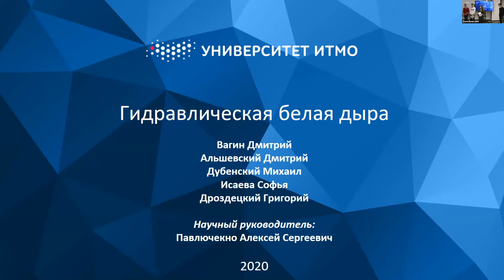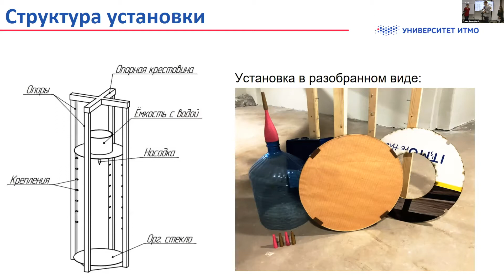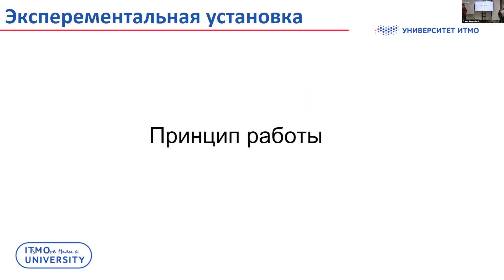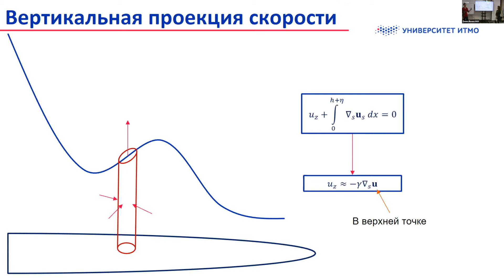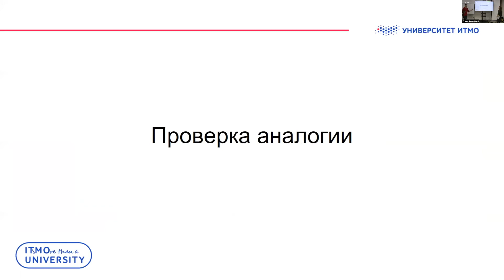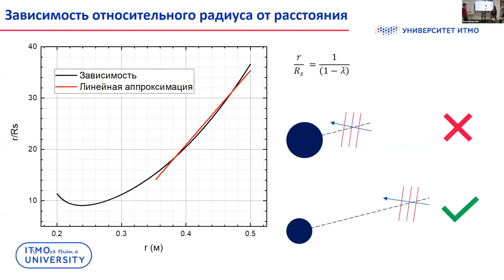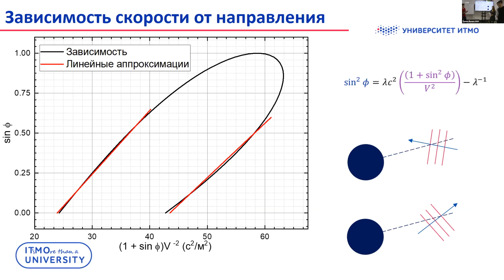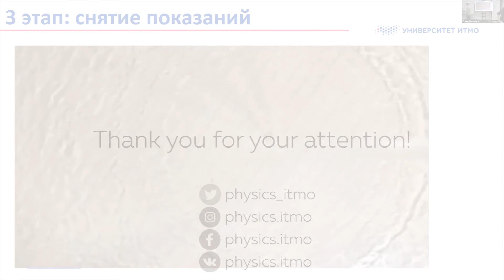Гидравлическая белая дыра | 1 курс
Один из проектов студентов 1 курса ФТФ ИТМО "Гидравлическая белая дыра"

Вагин Дмитрий
Альшевский Дмитрий
Дубенский Михаил
Исаева Софья
Дроздецкий Григорий

Научный руководитель:
Павлюченко Алексей Сергеевич

Возможность проведения аналогий является важным, если не определяющим фактором для развития современной физики. Так, построение электродинамики во многом основывалось на предшествующих результатах гидродинамических исследований, а аналогия между силами инерции и гравитации в своё время послужила толчком к развитию общей теории относительности.

В настоящей работе рассматривается следующая аналогия: волны на поверхности жидкости, находящиеся вблизи радиального гидравлического скачка, ведут себя таким же образом, как материя вблизи белой дыры. Гидравлический скачок здесь образован вертикальной струёй жидкости, падающей на горизонтальную поверхность.

Возможно, если эта аналогия подтвердится в данном эксперименте и в дальнейшем, это позволит значительно продвинуться в исследовании космологических объектов сложной природы.

С целью проверить эту аналогию предпримем следующее:

1. Разработаем аналитическую модель, описывающую с некоторой точностью распространение волн в движущейся жидкости.

2. При помощи численных методов разрешим аналитически получаемые уравнения.

3. Проведём эксперимент, в котором создадим условия для возникновения гидравлического скачка и возбуждения волн; найдём зависимость от времени формы волнового фронта. Сравним теоретические и экспериментально найденные результаты.

4. Сравним уравнения движения жидкости с соответствующими уравнениями общей теории относительности, тем самым проверив применимость исследуемой аналогии.

Литература
Список литературы
[2] Nicolas De Cock, Mathieu Massinon, Sofiene Ouled Taleb Salah, B. Mercatoris, Maria Rosaria Vetrano, and Frederic Lebeau. Dynamics of a thin radial liquid flow. Fire Safety Journal, 83:1–6, 07 2016.
[3] R Fernandez-Feria, E Sanmiguel-Rojas, and ES Benilov. On the origin and structure of a stationary circular hydraulic jump. Physics of Fluids, 31(7):072104, 2019.
[4] Leo C Van Rijn et al. Principles of fluid flow and surface waves in rivers, estuaries, seas and oceans, volume 12. Aqua Publications Amsterdam, The Netherlands, 1990.
[5] John V Wehausen and Edmund V Laitone. Surface waves. In Fluid Dynamics/Str ̈omungsmechanik, pages 446–778. Springer, 1960.
[6] А. Асади, С.М. Джафарян, and А.Р. Теймурташ. Экспериментальное исследование устойчивых круговых гидравлических прыжков. Известия

Российской академии наук. Механика жидкости и газа, (4):47–58, 2020.

0:00 Интро
0:48 Начало доклада
1:07 Введение
2:16 Цель и задачи
2:59 Экспериментальная установка. Структура
5:59 Принцип работы установки
7:47 Аналитическая модель
10:05 Результат моделирования
10:30 Использование преобразования Фурье
11:08 Аналитическое решение
11:25 Экспериментальные результаты
12:15 Сравнение эксперимента и теории
12:31 Проверка аналогии
14:41 Выводы
15:25 Вопросы